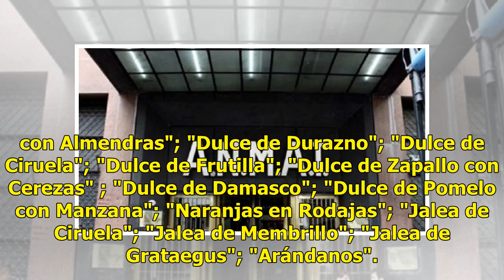La ANMAT prohibió la venta de diferentes productos alimenticios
La Administración Nacional de Medicamentos, Alimentos y Tecnología Médica (ANMAT) prohibió la comercialización en todo el país de diferentes productos elaborados bajo la marca "La Cigarra", de Las Robonas, Traslasierra, Córdoba. Según detalla la disposición  2306/2019, que se publicó este miércoles ...